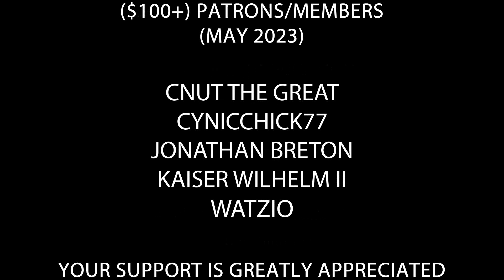Dolfy is informed about the coronation of King Charles III